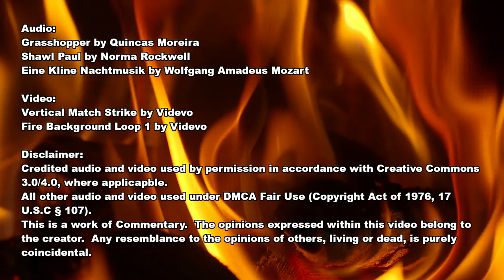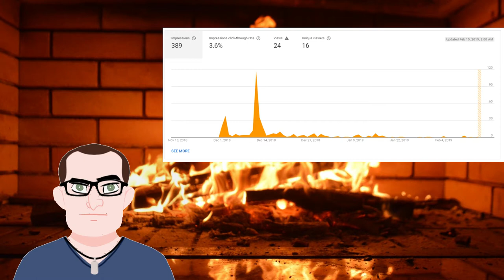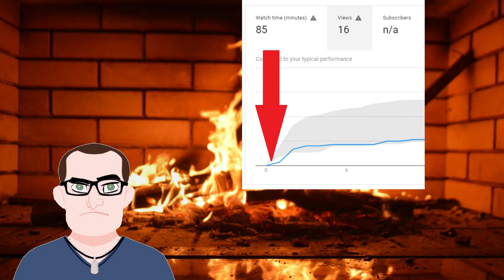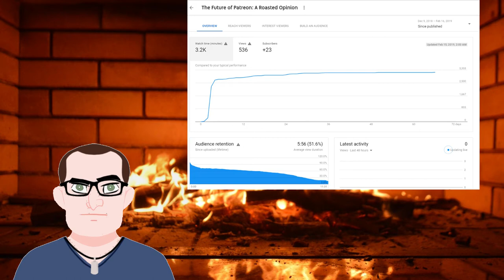Impression Suppression: A Roasted Opinion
The platform has messed with the algorithms again, making it harder for small channels to grow.
Playlist linked at the end of the video.